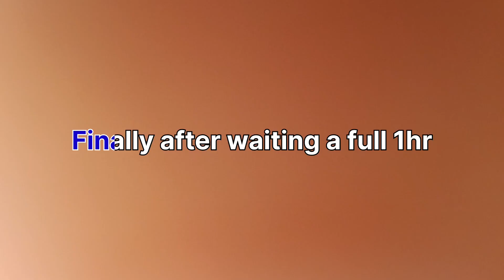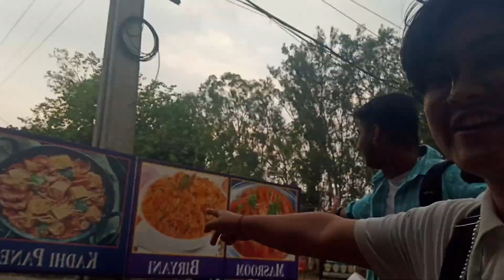Industrial trip to Maharana Pratap Sagar(Pong Dam) || monkey's! civil engineering students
Pong Dam Lake is an earthfill reservoir constructed for generating hydroelectricity and for irrigation purposes.Also known as the Beas Dam, Maharana Pratap Sagar and Pong Reservoir,